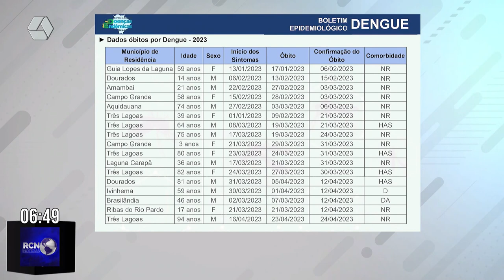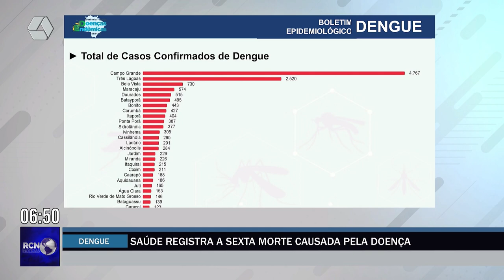Saúde registra a sexta morte causada pela dengue em Três Lagoas